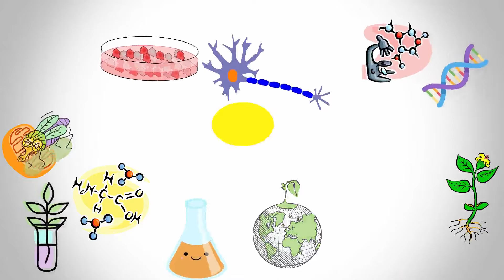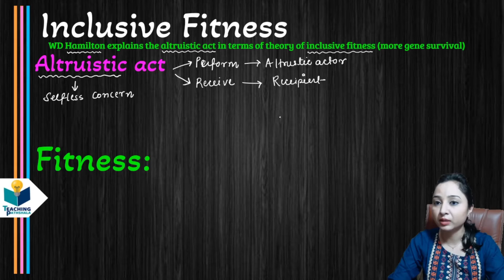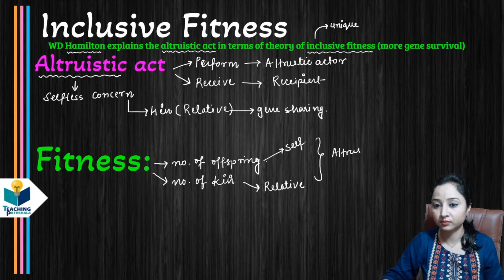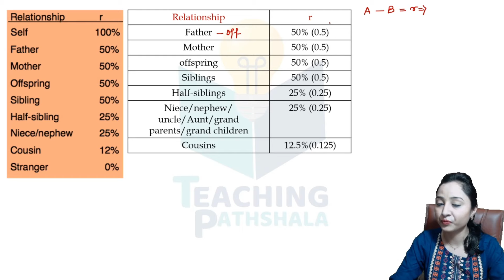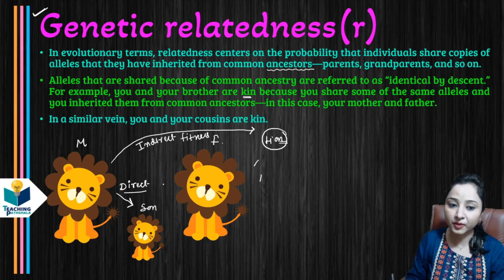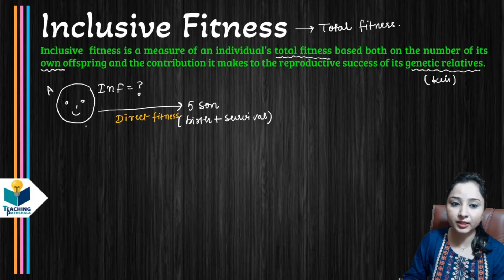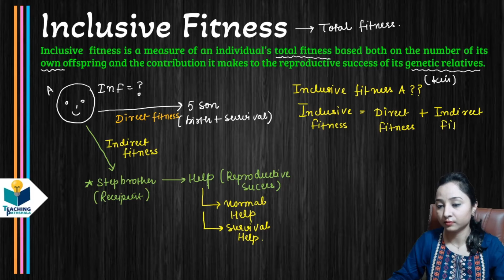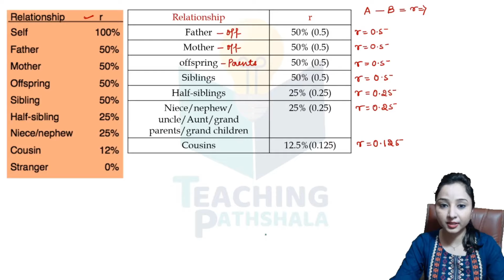Inclusive Fitness & Altruism || Ecology & Evolution || CSIR NET || JYOTI KUMARI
𝙒𝙀𝙇𝘾𝙊𝙈𝙀 𝙏𝙊 𝙏𝙀𝘼𝘾𝙃𝙄𝙉𝙂 𝙋𝘼𝙏𝙃𝙎𝙃𝘼𝙇𝘼!

TOPIC: Inclusive Fitness || Ecology & Evolution || CSIR NET || JYOTI KUMARI
ABOUT THIS CHANNEL ---This channel will have the syllabus wise lectures Video for CSIR-NET-Lifescience/GATE-Lifescience/BARC/ICMR-JRF/ICAR.